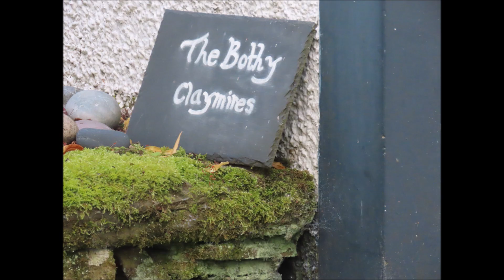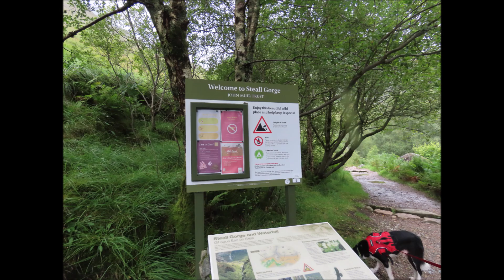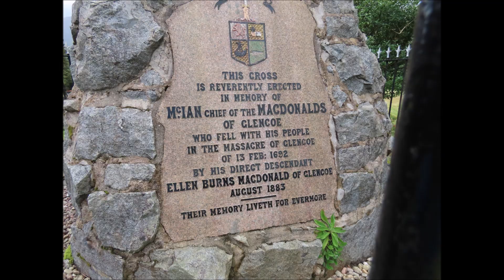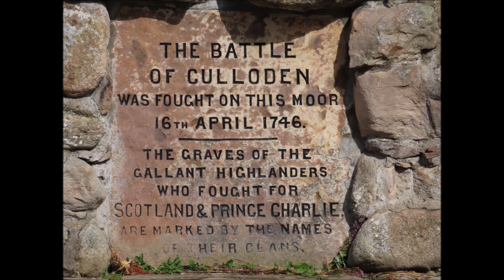SCOTLAND HIGHLIGHTS 24